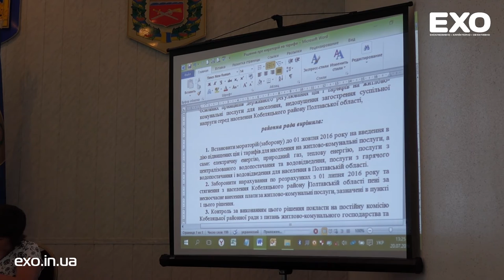«Десять мужиків кидають асфальт трьома лопатами»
20 липня відбулась сьома сесія Кобеляцької районної ради VII скликання. На ній багато і емоційно говорили про ремонт доріг, а також написали листа Гройсману